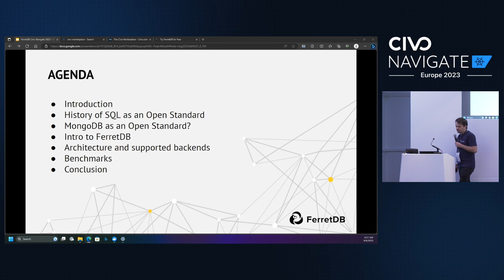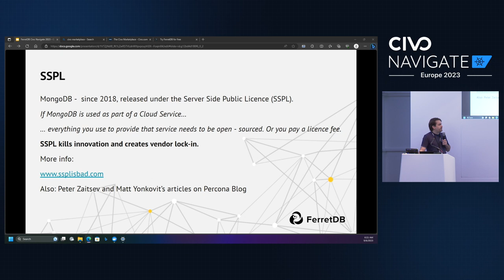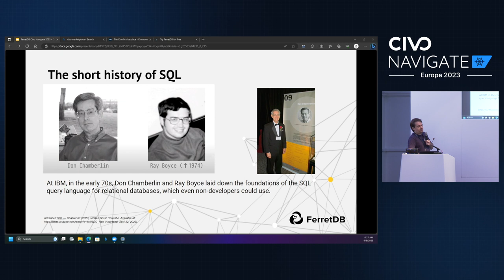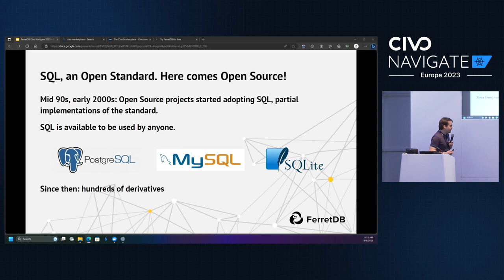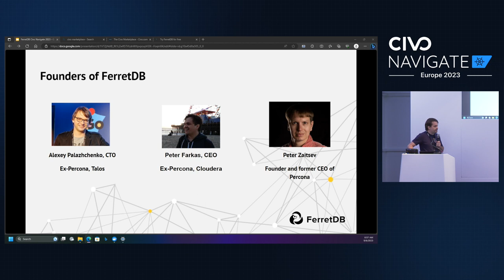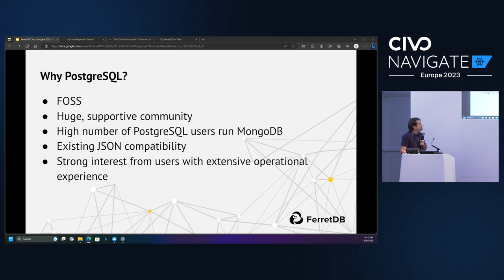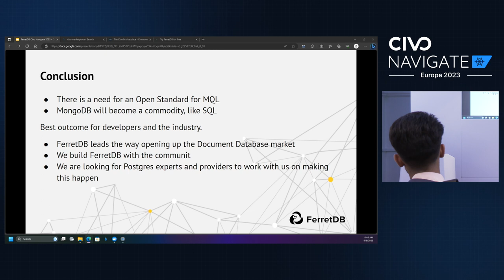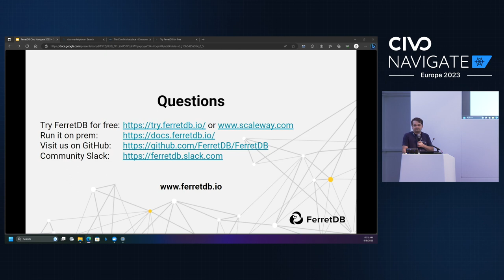Moving MongoDB Workloads to Postgres with FerretDB with Peter Farkas - Navigate Europe 23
Discover the future of database migration as Peter Farkas, CEO of FerretDB, unveils how FerretDB can help you transition MongoDB workloads to Postgres seamlessly. Learn about MongoDB's proprietary status, licensing issues, and why FerretDB is the open-source solution you need.